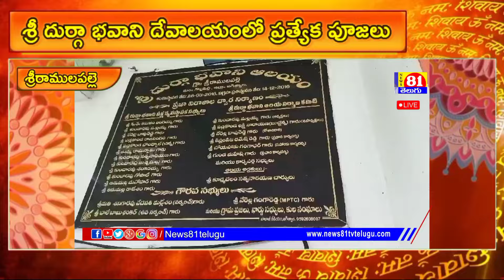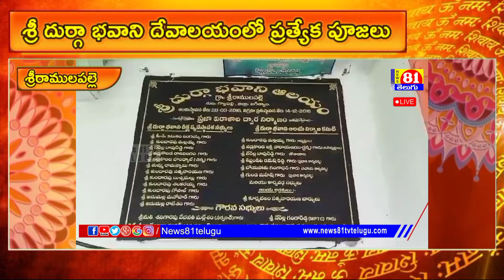శ్రీ దుర్గా భవాని దేవాలయంలో ప్రత్యేక ప్రార్థనలు l SriRamulaPalle l Jagtial l news81telugu